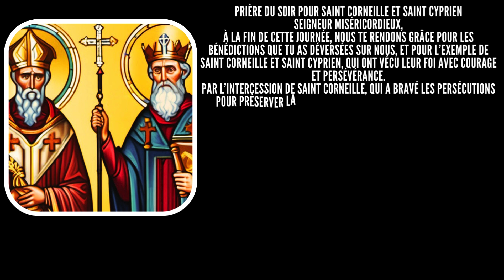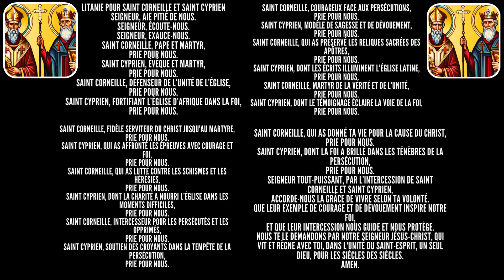Prière du Soir à Saint Corneille et Saint Cyprien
Seigneur Miséricordieux,
À la fin de cette journée, nous Te rendons grâce pour les bénédictions que Tu as déversées sur nous, et pour l’exemple de saint Corneille et saint Cyprien, qui ont vécu leur foi avec courage et persévérance.
Par l’intercession de saint Corneille, qui a bravé les persécutions pour préserver la vérité et les reliques sacrées, et de saint Cyprien, dont la sagesse et la force ont soutenu l’Église pendant les tempêtes, accorde-nous la paix et la tranquillité en cette nuit.
Purifie nos cœurs des préoccupations et des faiblesses de cette journée. Que la paix de Ta présence nous enveloppe et nous accorde un sommeil réparateur.
Que, par leur intercession, nous puissions nous préparer à affronter un nouveau jour avec la même foi et le même courage qu’eux.
Nous Te le demandons par notre Seigneur Jésus-Christ, qui vit et règne avec Toi, dans l'unité du Saint-Esprit, un seul Dieu, pour les siècles des siècles.
Amen.